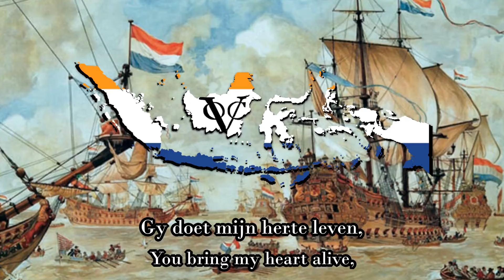Oost-Indisch vaarderslied [Dutch East Indies song] (1600's)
-History:
The Dutch East Indies or Verenigde Oost-Indïsche Compagnie (VOC for short) was the most profitable company in all of history. There is a lot to tell about the history of the VOC but I will keep it short and compact here. The founding of the VOC was the result of the first stock market invented in the Netherlands. The VOC lasted until the dutch got occupied by napoleon in 1795 and the Batavian Republic was established. The map shown in the video is not what the VOC used to own at the time of it's existance, but rather what the Dutch East Indies held on to, after the VOC went bankrupt. I used it since I didnt know a specific year of when this song was made and I didn't want the borders to be incorrect. I do know the song first appeared in 1678. This song is technically a sea-shanty. The song is about a dutch VOC seaman, traveling to Batavia (Nowadays Jakarta) wich was the capital of the VOC and later the Dutch East Indies. He starts off in Amsterdam where he gets aboard a VOC vessel at 'Monckelmans Steyger' ( a well known jetty). He then sails to Batavia to collect spices like peper. After arriving in Batavia he goes back to the Netherlands, only to long to go back to Asia again. Back in the Netherlands he notices how wealthy all the men are that had business to do with the VOC.

-Do you like historical songs or anthems? Then this server might be just for you: